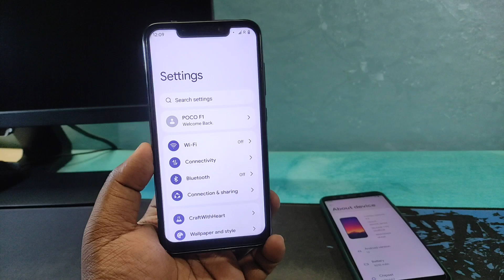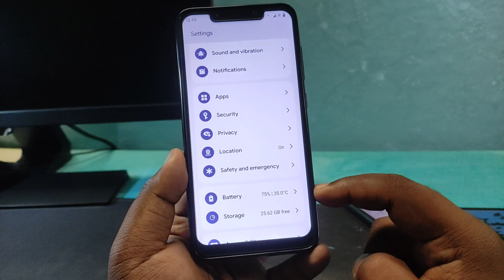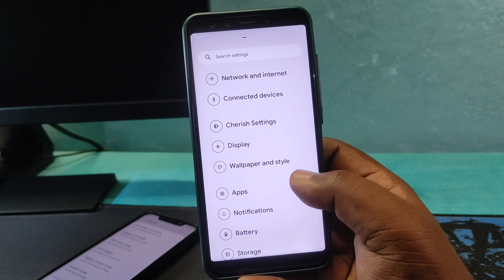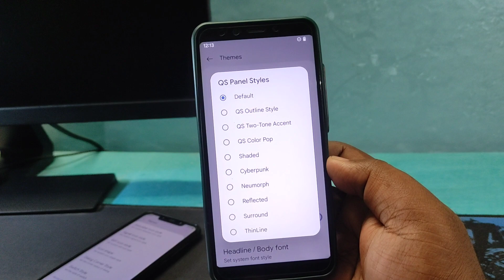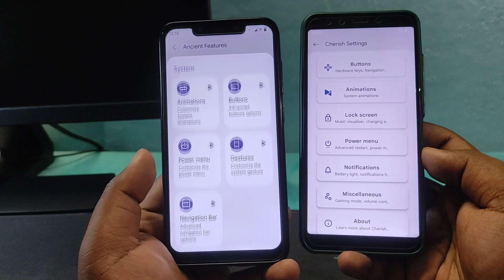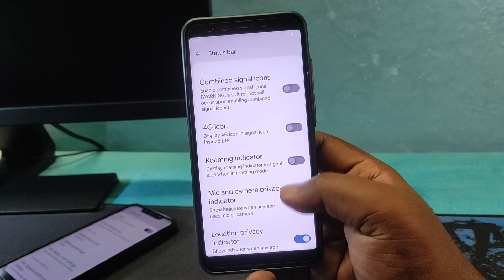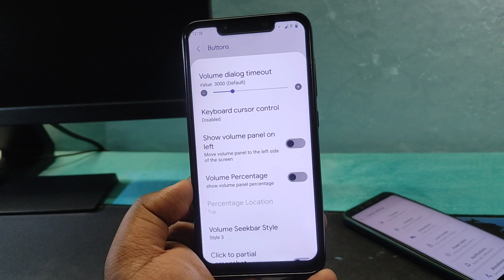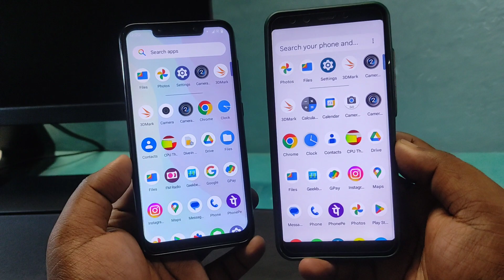😱CherishOS Vs AncientOS Side By Side Comparison | OxygenOS 12 Ui